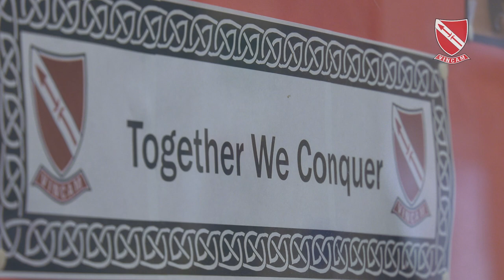WINTERBOURNE JUNIOR GIRLS SCHOOL JERUSALEMA CHALLENGE!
On the first day back at school after lockdown, Winterbourne Junior Girls School took part in the Jerusalema Challenge. Great for everyone's mental health & wellbeing.

*Winterbourne Junior Girls School is committed to the safeguarding and promoting the welfare of children. This content is not to be downloaded or redistributed. Parental consent is given for all pupils who appear in video content uploaded.*